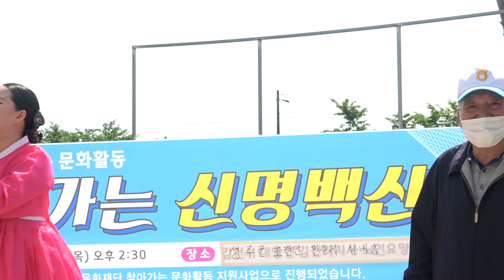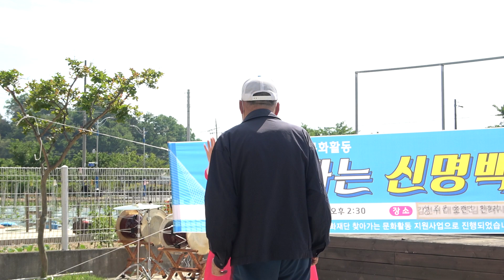별고을광대 - 경기민요 메들리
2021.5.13. 성주 민들레 실버홈에서 별고을광대와의 공연